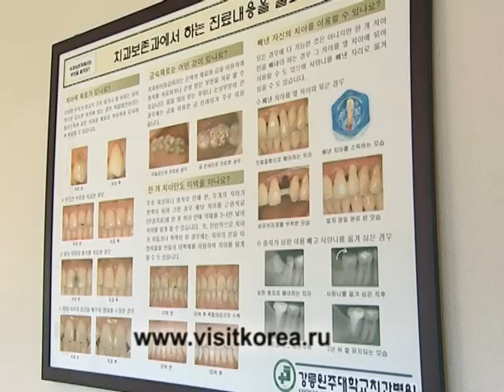Стоматологическая клиника Вончжу (Dental clinic Wonju, Gangneung city, Eng. sub.)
Медицинский туризм, стоматологические услуги в Южной Корее, город Каннын, клиника Вончжу.  Стоматологическая клиника Вончжу в городе Каннын известна как одна из лучших стоматологических клиник в Корее. Специалисты этой клиники  специализируются на  стоматологической хирургии. Стоматология Вончжу пользуется популярностью среди иностранцев из-за более низких цен, по сравнению с Сеульскими клиниками, а также красивой природой вокруг.

Wonju dental clinic in Gangneung city is known as one of the best dental clinics in Korea. Specialists of this hospital are able to do any type of dental surgery. This hospital is much popular among foreigners also because of lower prices, compared to Seoul clinics, and beautiful nature around.